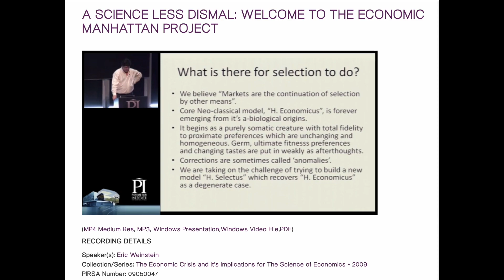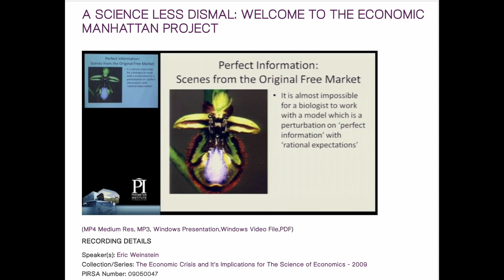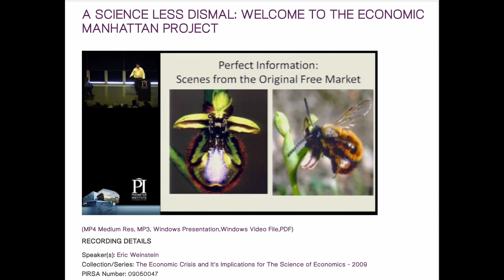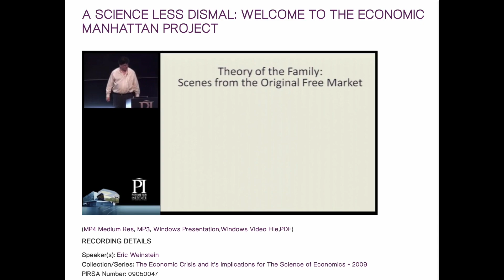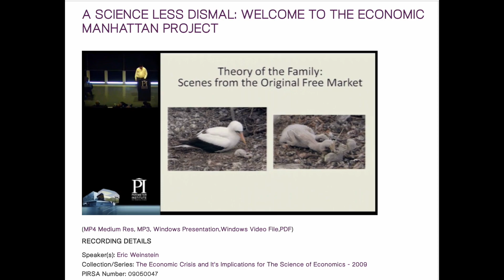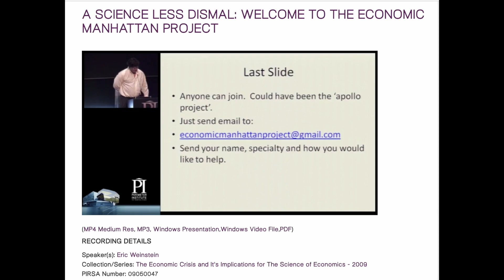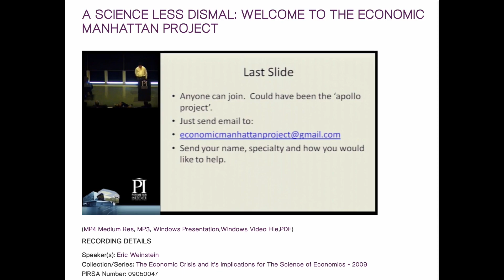Clip: Short From Previous Eric Weinstein Video 2009 Manhattan Project for Economics on Homo Selectus